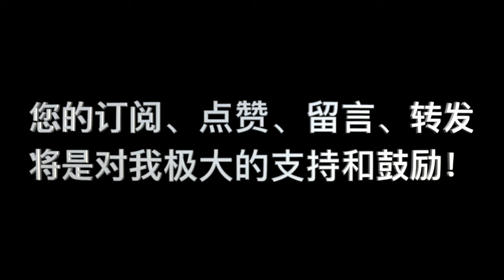神論 第05课 问题解答 02b “罪是实体吗？”